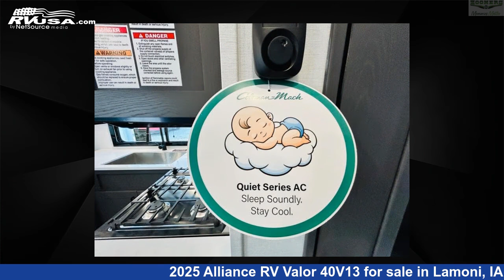Amazing 2025 Alliance RV Valor Fifth Wheel RV For Sale in Lamoni, IA | RVUSA.com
This 2025 Alliance RV Valor 40V13 is a Fifth Wheel RV. It is located in Lamoni, IA 50140 and is offered for sale by Zoomers RV. This New Alliance RV Is 44' 0" in length and features a Urban slate interior, sleeps 9, Slideout, and 98 gal fresh water capacity..

Zoomers RV is a dealer for brands like: and offers the following rv services: Parts/Accessories, Service. For more information and pricing on this unit, To see all units available for sale by Zoomers RV,